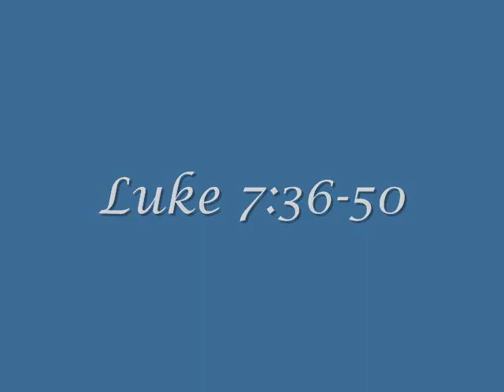True Confessions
Sunday, August 19, 2012
Psalm 19:1-14 and Luke 7:36-50